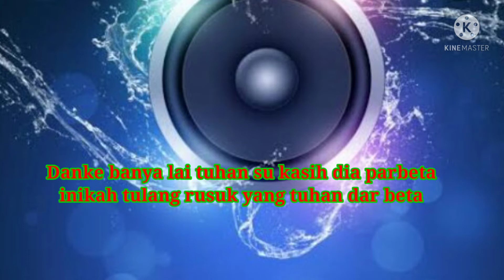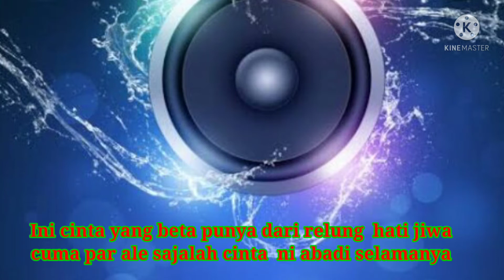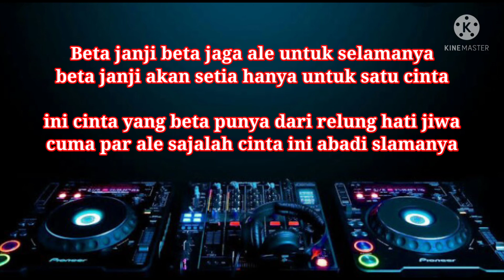JANJI PUTIH KARAOKE || FULL DJ TEKHNICHS KN 6500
Lagu ini kami cover dalam bentuk karaoke versi Dj Tekhnichs KN 6500, untuk menghibur teman2 semua yg hobby karaokean.

dan jangan lupa bunyikan lonceng notifikasi di sebelah agar tdak ketinggalan dengan lagu berikutnya😊🙏🙏🙏